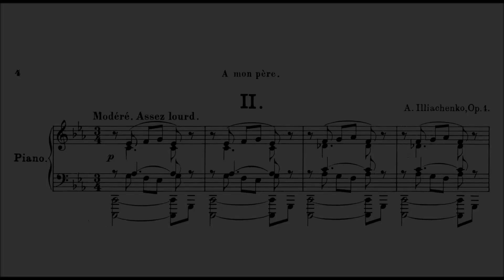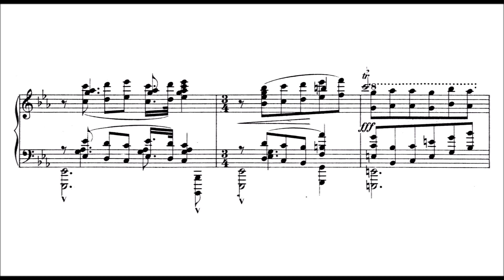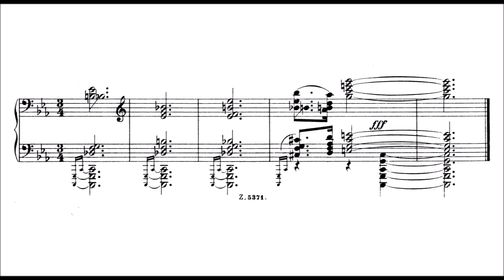André Illiashenko - Prélude Op.4/2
Dedicated to composer's dad. not much information about this composer (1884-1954).
Some sources claim he was born in 1881 in Bessarabia (now Moldova). A more accurate transliteration of his name into English would be "Andrey Ilyashenko", but he chose to use the French version "André Illiashenko" after settling in Belgium in 1923. I quite liked the "like a march" part in 7/8 meter.